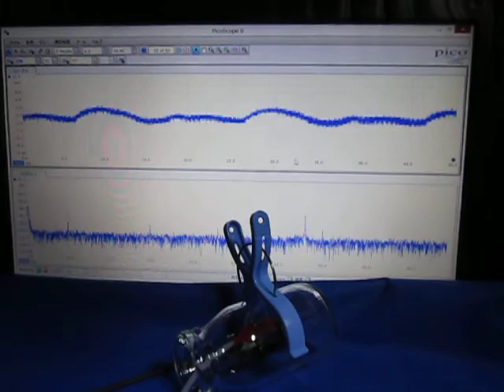超音波発振計測解析システム（超音波テスター）：：実験動画 ultrasonic-labo